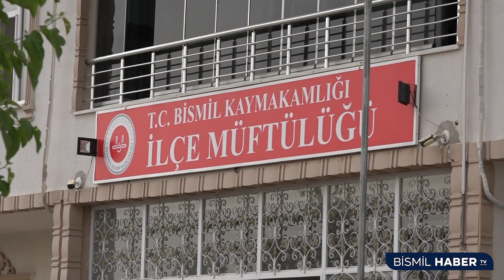Bismil’de Kur’an Kursu Öğrencileri için mezuniyet töreni - Bismil Haber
Bismil İlçe Müftülüğü bünyesinde faaliyet gösteren 4-6 yaş grubu Kur’an Kurslarının 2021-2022 eğitim-öğretim yılı sonu gösterisi, müftülük konferans salonunda yapıldı.

⛔️ Videolarımız Teliflidir. Videolarımızı başka YouTube, İnstagram, Facebook ve Twitter gibi sosyal mecralarda paylaştığınız takdirde;
Videonuz silinip Yasal işlemler başlatılacaktır ayrıca Sayfanız veya kanalınız kapanabilir, zarar görebilir. Kanalınızda oluşan olumsuzluklardan dolayı  “Bismil Haber“ yasal olarak sorumluluk kabul etmez.
 Anlayışınız için teşekkür eder, keyifli izlemeler, dinlemeler dileriz